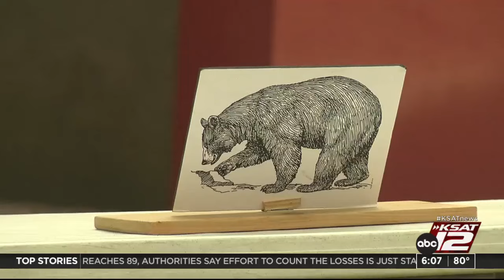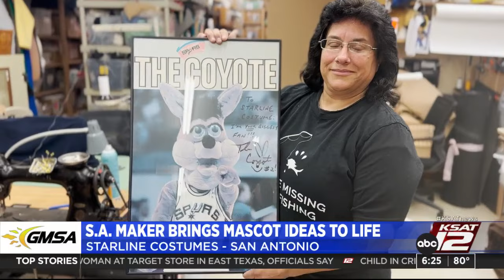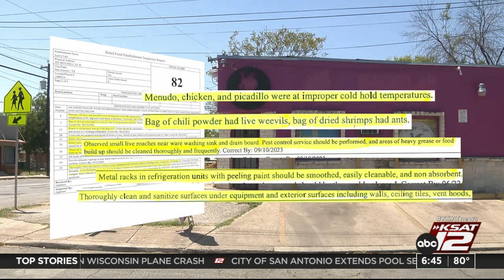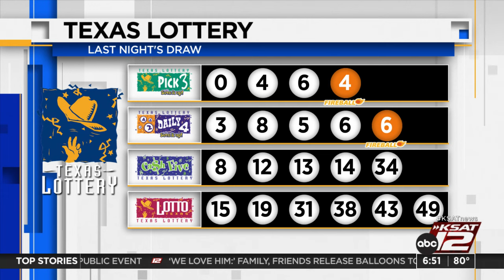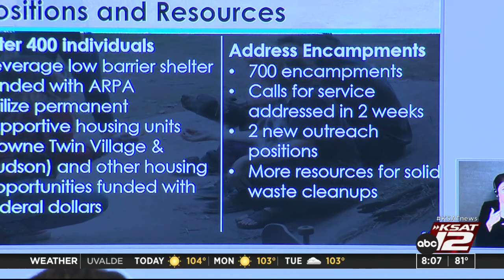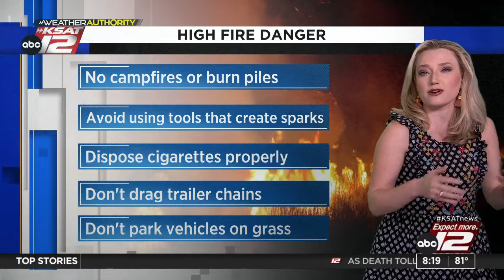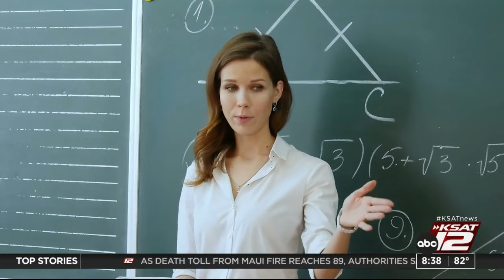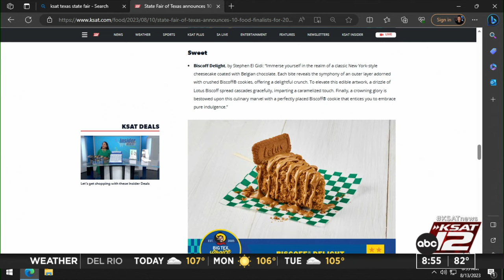GMSA Weekends : Aug 13, 2023